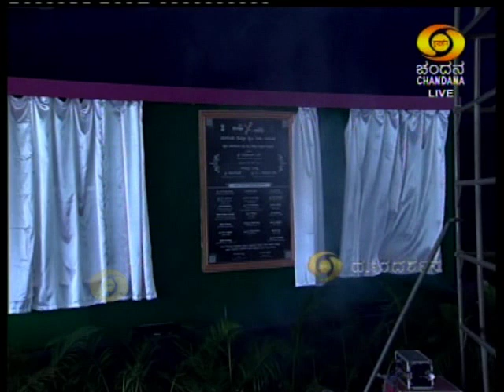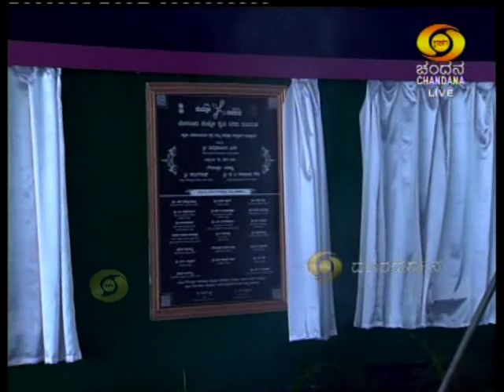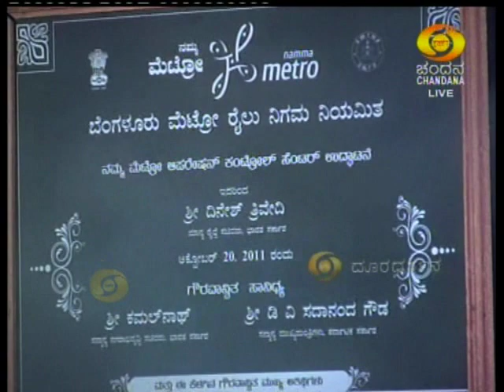Bangalore Metro inauguration-Dinesh Trivedi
Part 3 of Bangalore Namma Metro rail inauguration ceremony conducted at Maneksha parade ground, near to MG road metro station, Bangalore on Thursday, 20 October 2011. Union minister for Railways Dinesh Trivedi's inauguration of Operation Control Centre & Swamy Vivekananda road metro rail station visuals. Bangalore Doordarshan's Live telecast video, edited for YouTube.